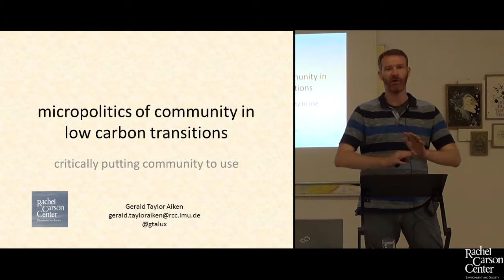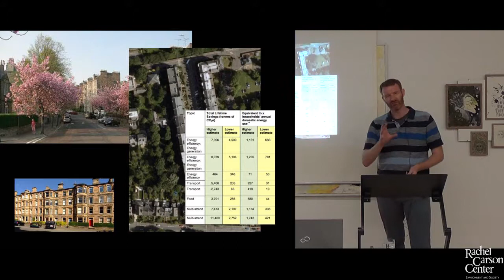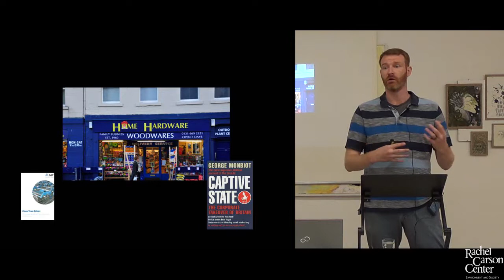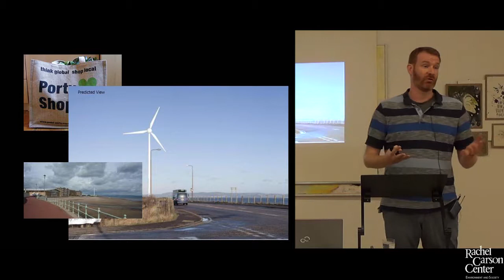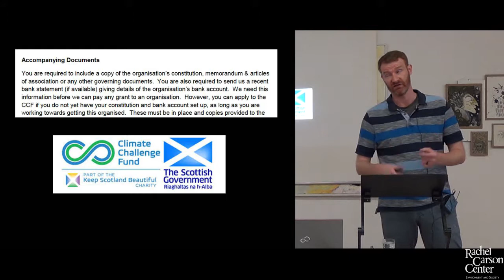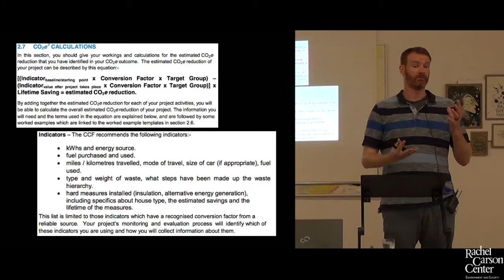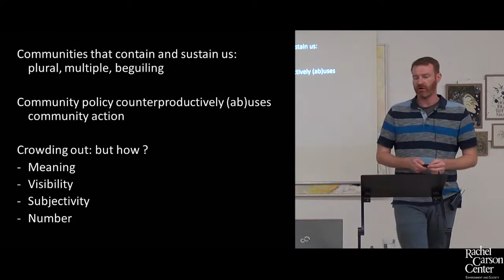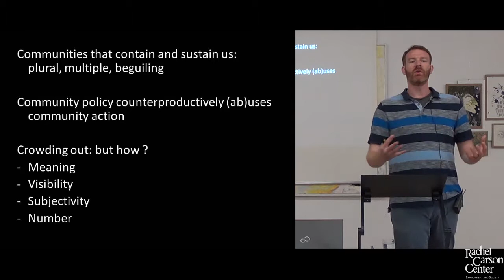Lunchtime Colloquium: Gerald Taylor Aiken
Gerald Taylor Aiken on "The Politics of Community Low Carbon Transitions" at the Rachel Carson Center (Munich, Germany). Lunchtime Colloquium on Thursday, July 4, 2019.